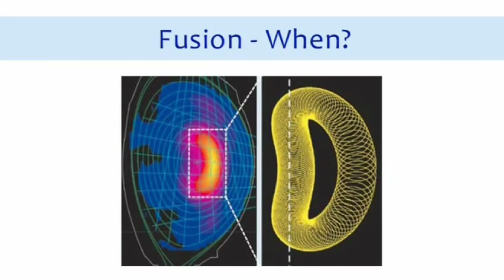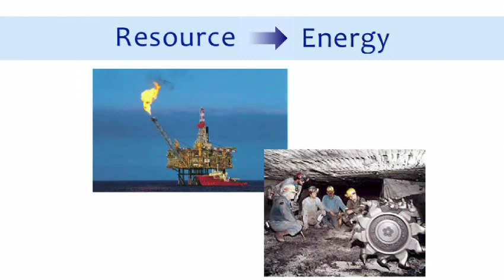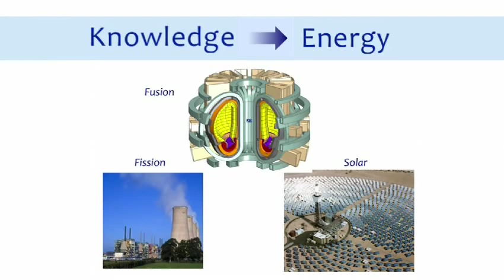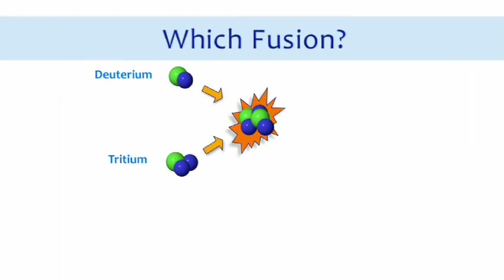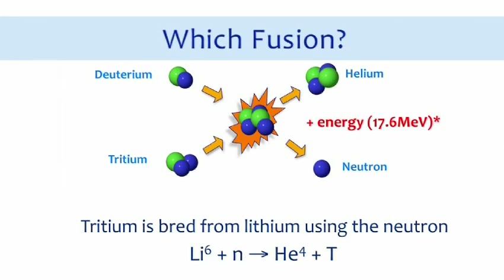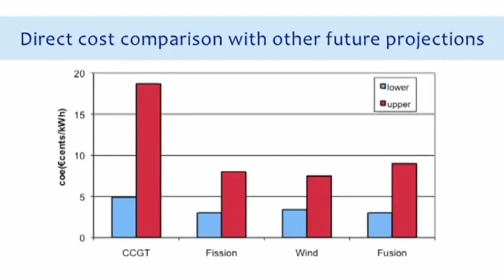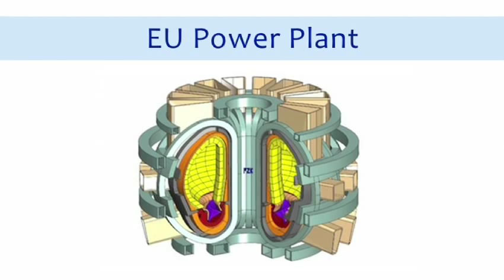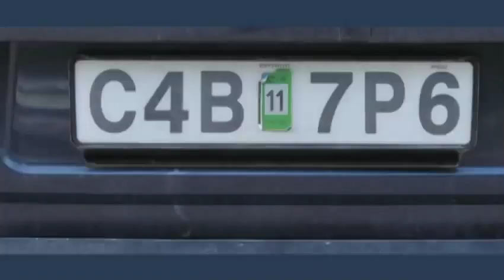2009 - Steve Cowley Makes Fusion Claims about JET and ITER During TED Talk